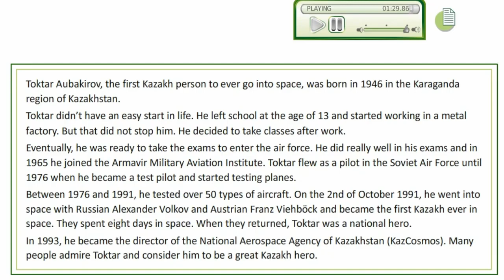Excel 6 Module 2g Ex 2 p 27